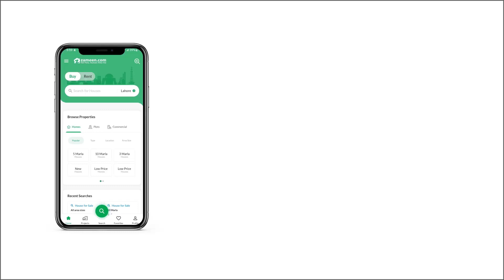10 MARLA RESIDENTIAL PLOT FOR SALE IN PHASE 8 BAHRIA TOWN RAWALPINDI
Selling it on lowest Cuz of Cash Need
Bahria Town phase 8 Orchard
10 Marlas Plot available for sale
Boulevard Categorised
Boulevard Categorised Paid
Ready to Construct